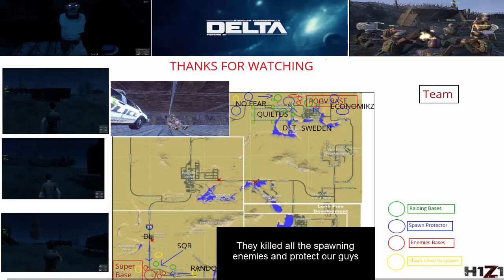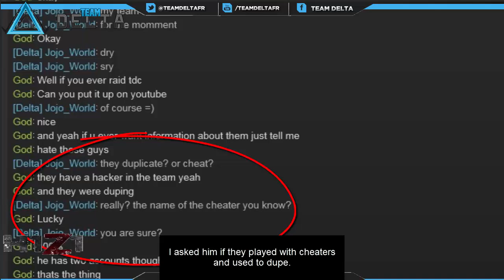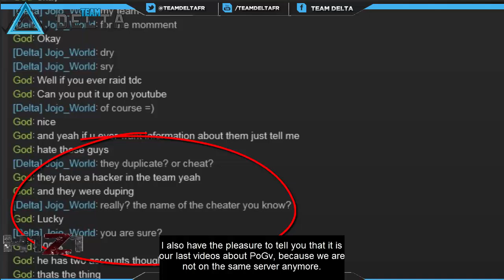[H1Z1] DLT VS POGV Game Over +40k bullets 2600 Gunpowder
Thank you DLTKalyZ for the translate !